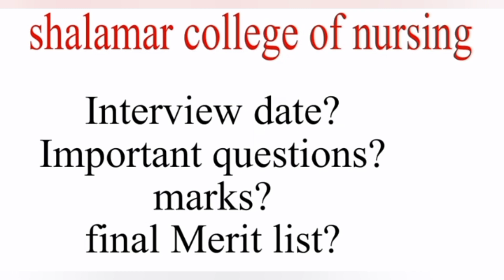Shalamar college of nursing admissions 2021| Interview date ?|Important questions ?|what is bsn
zohran bsn gives you all details about nursing, how to get admission in nursing ,how to apply in nursing

scope of nursing
shalamar college of nursing lahore admission 2021
Interview for shalamar college of nursing
male nursing